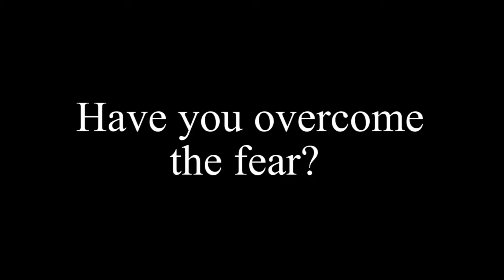Overcoming my fear of heights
A documentary that explores a personal journey of overcoming fear
Production by Anelisa Sandi